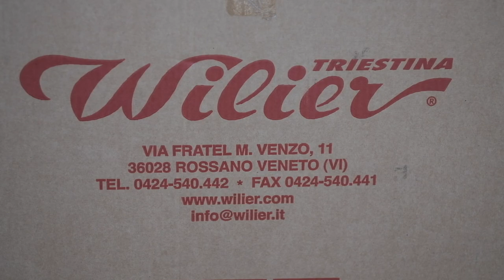Dream build : wilier triestina superleggera Ramato ooo OKK.bike oooo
wilier superleggera สีทองแดงอันเลื่องชื่อ ที่เป็นสุดยอดรถแห่งยุค พร้อมชุดสีที่ใช้ในการได้แชมป์ ทำออกมาด้วยกันทั้งเวอร์ชั่นวินเทจ และเวอร์ชั่นล้ำสมัยอย่างในปัจจุบัน ถือเป็นเฟรมลิมิเตดที่ต้องมีไว้ ไม่ว่าจะสไลต์เฟรมยุคเก่าหรือยุคใหม่ โดยคันที่อยู่ในคลิปนี้เป็นเวอร์ชั่นวินเทจ ที่จัดเต็มแม้กระทั้งชุดขับ superrecord rs ที่ต้องบอกเลยว่าลวดลายไม่ธรรมดาสุดๆ ไปชมคลิปกันครับผม

Wilier triestina
Ramato
Size​55
พร้อมชุด​เกียร์​เสือหมอบ​ยี่ห้อ​ca​mpagnolo
Super​ record​ 11speed​ RS​ limited edition
ล้อ​เสือหมอบ​ยี่ห้อ​ mavic​ ksyrium​ pro​ exalith
ราคา​ 179000 บาท
ขอบพระคุณ​มา​กครับ
Okkbike.com